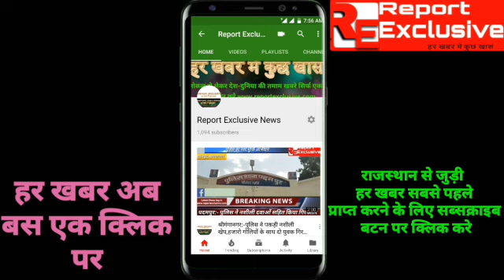विधुत कटौती बनी आफत,बिजली विभाग को घेर लगाया धरना....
Latest news log in